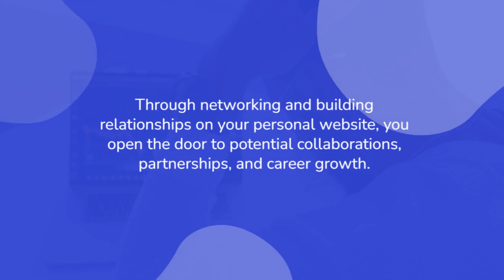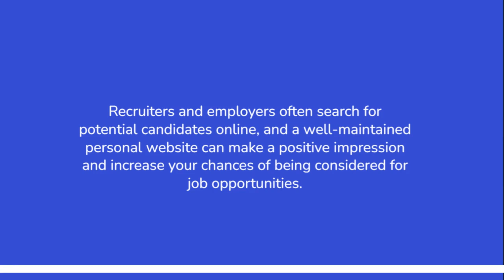Building Professional Networks with Your Personal Website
In addition to showcasing your work and achievements, a personal website can serve as a hub for networking and connecting with like-minded individuals in your industry.